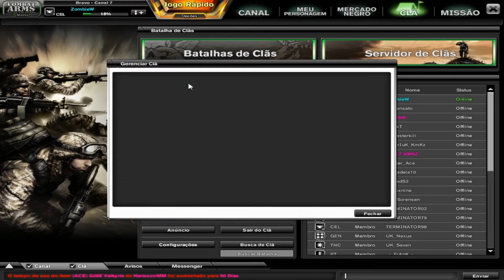Nota de Atualização (07/10/2014 & 09/10/2014)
Notas de Atualização de 07/10/2014 & 09/10/2014: Reboot quase Completo, diversos bugs, armas faltando na loja, 80% da loja em versão permanente, Toy Gun & Box Gun!

Team Speak 3 (Livre a Todos): perfectteam.ts3gamer.com.br